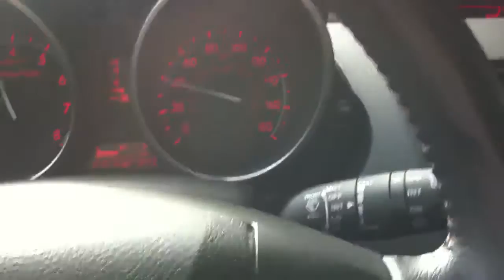CorkSport bpv (the sound)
Ok, out of the box the CorkSport bpv has a unique sound. But after about a dozen pulls, once the lube inside gets distributed, it starts to sound like this.